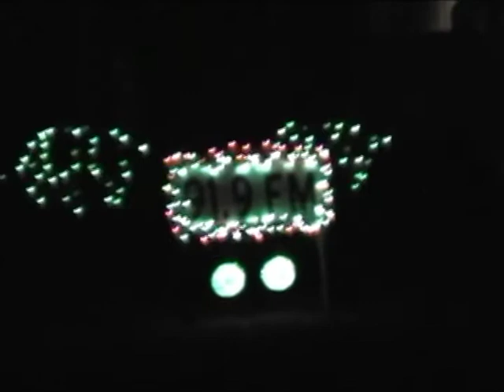2008 Lights and Sounds of Christmas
Our 2008 Christmas Lights Display, with synchronized Christmas lights, using the GE Lights and Sounds of Christmas (Mr. Christmas) modified with the Belkin Tunecast II FM transmitter. Audio is transmitted over FM radio so the music can be heard in your car--and not annoy the neighbors!